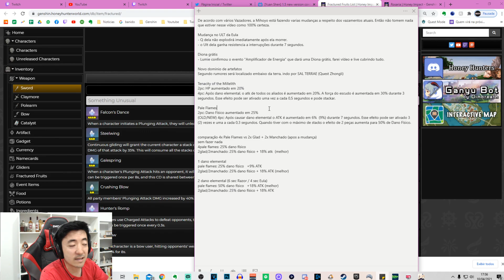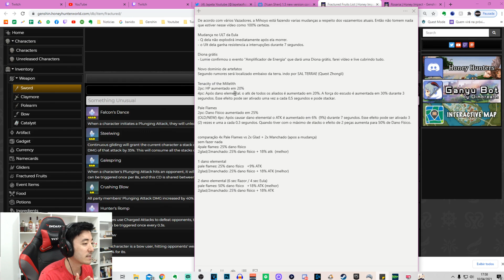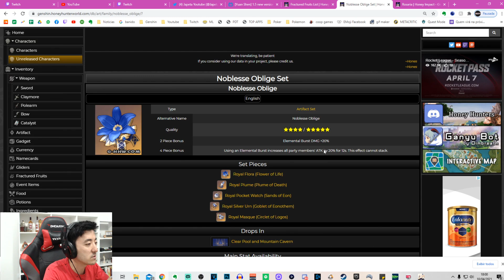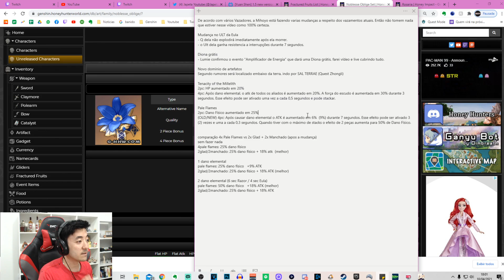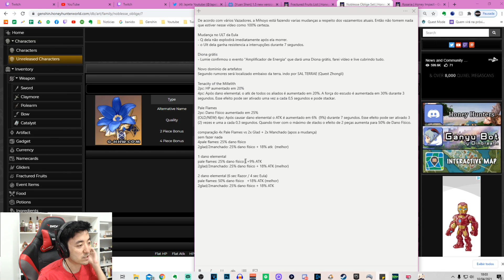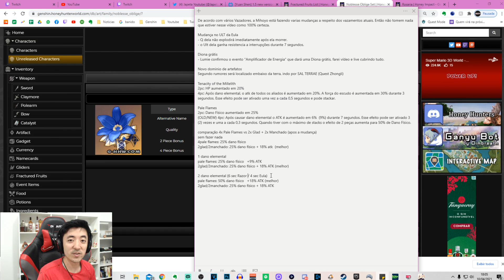BUFF NOS NOVOS ARTEFATOS + DIONA GRÁTIS NA 1.5 - GENSHIN IMPACT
Esse é meu novo canal! O antigo foi banido pela Mihoyo.
Se inscrevam, cliquem no sininho e me ajudem a crescer esse canal.
Amo vcs